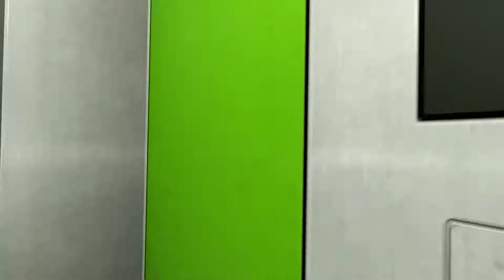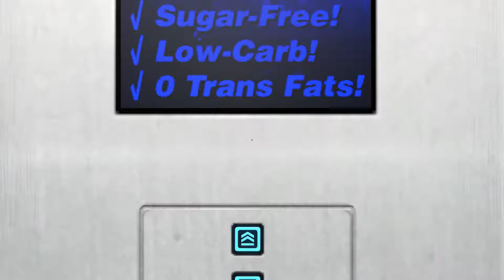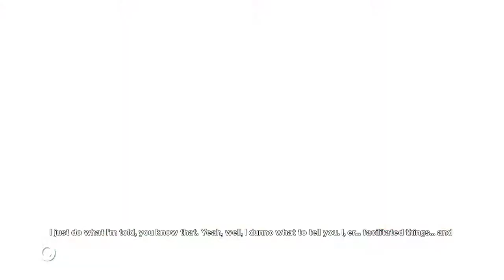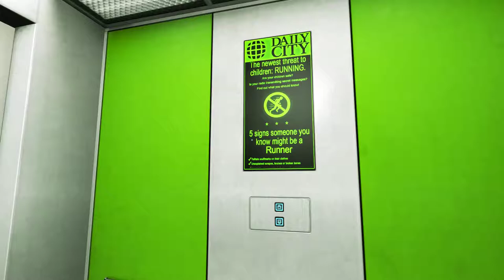Mirror's Edge [3] Giving Chase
When the movement in this game works, it really works.